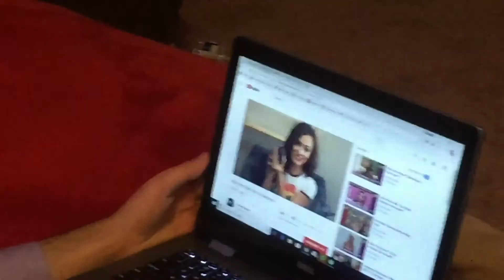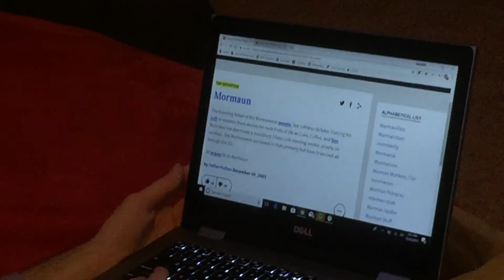TEACHING MORMAN TO THE PUBLIC GONE WRONG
I made a skit today starring myself with the help  from friend Will behind the camera. It was my first attempt to actually make a movie of any sort so please refrain from the judgement :(